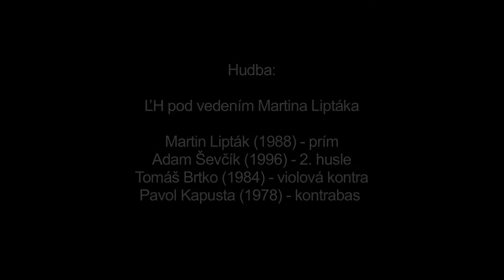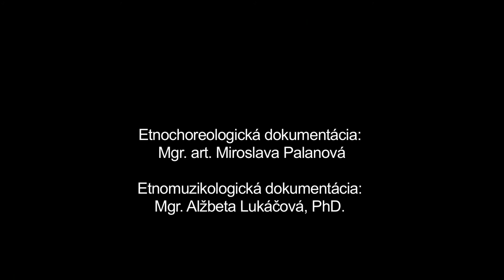O sebe, Liptovské Sliače, Múzeum SNP v Banskej Bystrici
Názov: O sebe
Inštitúcia: Múzeum SNP
Lokalita pôvodu: Liptovské Sliače

Interpreti - tanec: Milan Littva (1945), Štefan Littva (1946), Ľudmila Littvová (1948), Jolana Mojšová (1940) Interpreti - hudba: Martin Lipták (1988), Adam Ševčík (1996), Tomáš Brtko (1984), Pavol Kapusta (1978)

Ďalšie informácie - tanec: Názov tanca je odvodený od šikovného cifrovania tanečníkov oproti sebe v páre. Tanec má dve tempá, ktoré sa v rámci priebehu tanca viackrát opakujú. Začína predspevom tanečníka v pomalom tempe, po ktorom pokračuje rýchla časť tvorená cifrovaním. Pri rozkazovaní sa môžu striedať muži aj ženy. Pri tanci sa uplatňujú skočné motívy improvizovaného charakteru. V rýchlej časti tanca spolu komunikujú predovšetkým tanečníci tancujúci oproti sebe v páre. Tanec ukončujú párovým krútením.